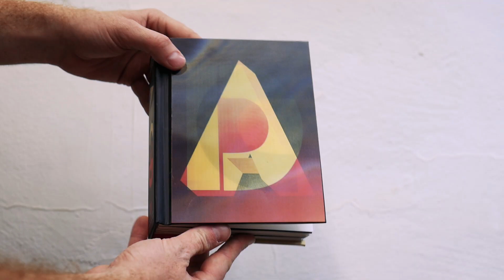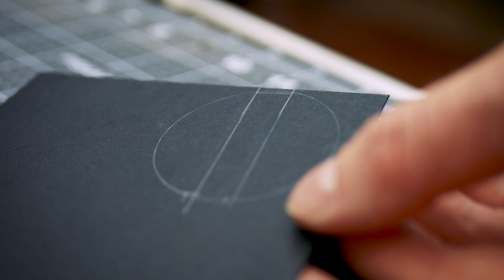Kinetic Spinning Ring Box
The idea of a kinetic/twirling ring box is not mine; this execution of the idea is my original design. It's based on a mechanism that can be found in paper craft, paper engineering (pop up books), and origami. The idea is to convert linear motion into rotational motion. Almost all of these ring boxes I've seen use the same mechanism, which is a creased X type fold, with some ring-holder piece being affixed to the inside or convex side. Instead, to add some lifting action to the ring-holder, I affixed the ring-holder piece to the convex side of the X fold. Nothing earth shattering, but it did require more thought to the engineering of the housing since now I'd need a platform section and a hollowed out section that this ring holder could recess into.

The ones I've seen online seem overpriced for what they are (essentially a pop-up card piece of origami), I wanted to figure out a better way to do it.

I'm happy with the way it came out; it's slim, low profile, there are no visible mechanisms or hinges, it moves smoothly and reliably.